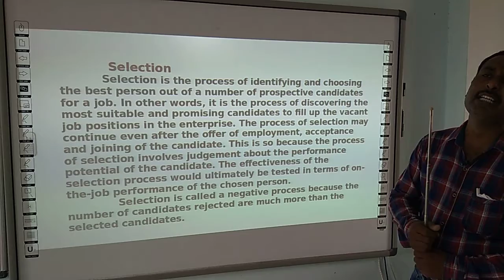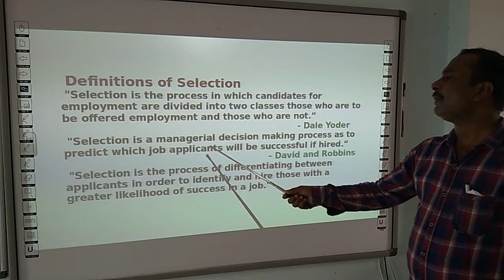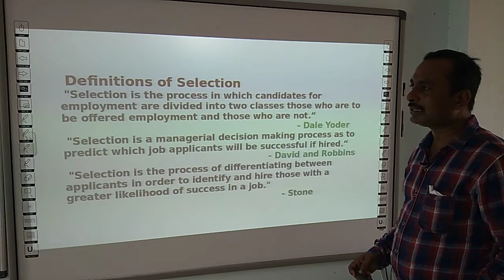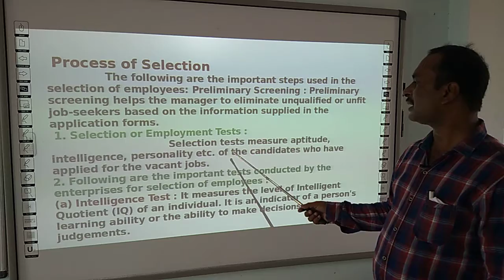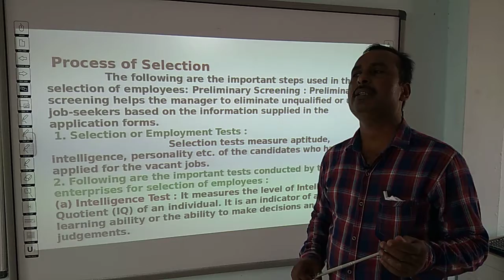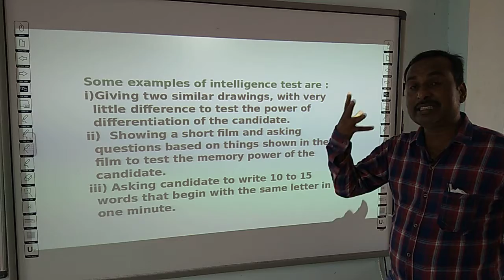BUSINESS STUDIES | CLASS 12 CBSE | STAFFING | (PART 7)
THIS VIDEO IS ADDRESS BY RAJ KUMAR CHATURVEDI (FACULTY OF BUSINESS STUDIES )